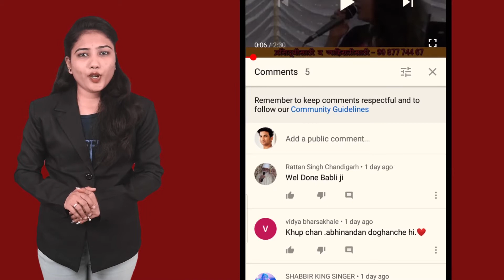19.01.2021 आजच्या ठळक बातम्या /